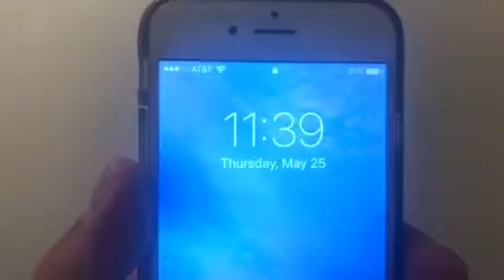Leak at 437 W 53rd St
Ceiling has been leaking almost 1 month now and still not repaired. This is my 3rd report.